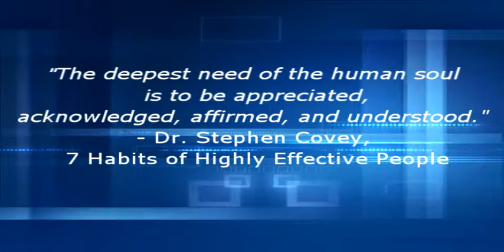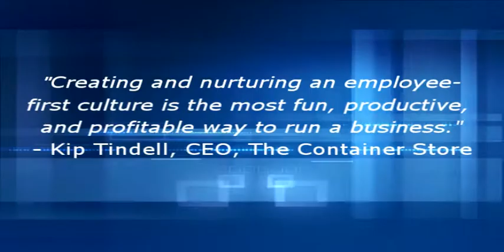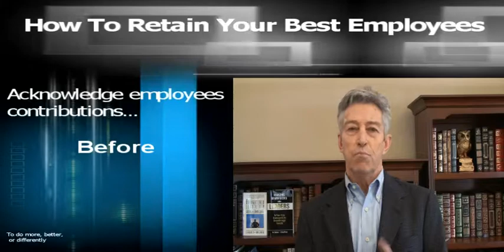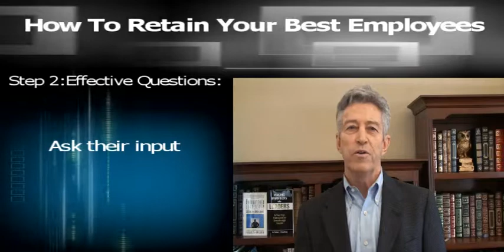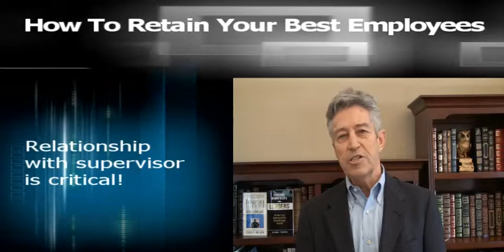Retain Your Best.mp4